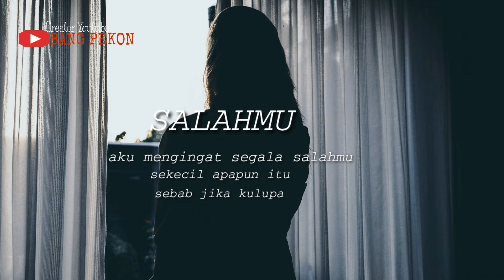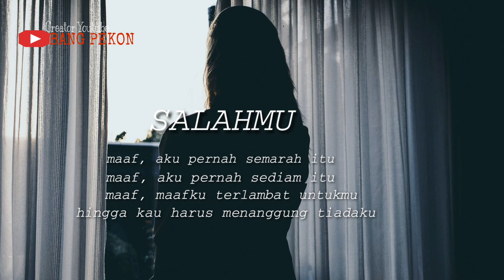SALAHMU || Puisi Norman Adi Satria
Nanti aku baca.
Atau mau curhat juga boleh nanti aku jawab dalam bentuk video Youtube.

Buat yang uda mampir thanks
Oy jangan sampai lupa tekan tombol 👇